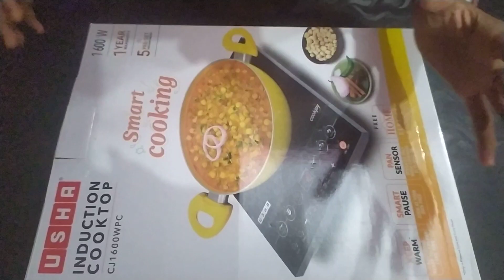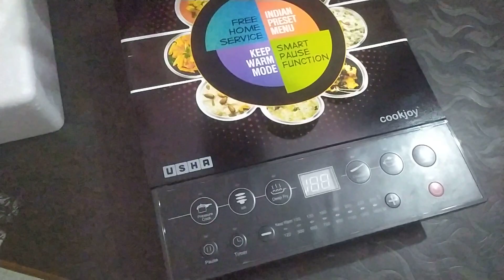Usha company induction cooktop unboxing with price